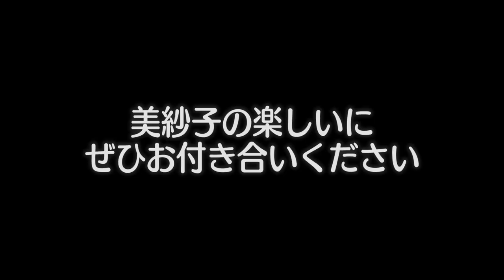Misako Style （みさスタ）のご挨拶！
※今回はご挨拶ということで、テロップを少なくしております。
私のメッセージを受け取っていただけたらとっても嬉しいです。

watch?v=T0bWQcoZ2c4&list=PLublGYAzOkcctrtf5oPi6PF6hZqNRWY25